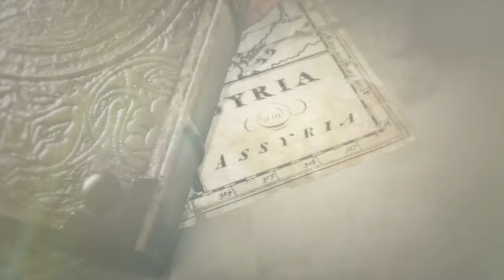Rise of the Tomb Raider Walkthrough Hindi Gameplay Part 2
Gaming ke papa gaming ke papa gamingkepapa
NEW Rise of the Tomb Raider Walkthrough Gameplay Part 1 includes a Review and Mission 1 of Tomb Raider 2015 for ps5. This Rise of the Tomb Raider HINDI  Gameplay Walkthrough will include a Review, the Full Story, Missions and the Ending of the Single Player Campaign.

Rise of the Tomb Raider: 20 Year Celebration 2021 PS5 Gameplay Walkthrough Part 1 includes a Review, Prologue, and Campaign Mission 1 of the Rise of the Tomb Raider 2021 Single Player Campaign for PS4 Pro and Playstation 5 (PS5), Stadia, Xbox One, Xbox Series X/S, and PC. This Rise of the Tomb Raider: 20 Year Celebration 2021 Story Campaign Hindi Walkthrough will include the Full Game, Review, Ending, Cinematics, Cut Scenes, OST, Story Missions, Main Missions, New Gameplay, DLC, all Single Player Campaign Missions, and the Ending.

🌹 Welcome Bois, watch Rise of the Tomb Raider: 20 Year Celebration 2021 PC & PS5 part 1 in Hindi. Gaming ke papa is back with Gameplay, Let's play, and walkthrough videos for you.
🌹 This is Rise of the Tomb Raider 2021 PC & PS5 part 1, I hope you guys enjoy Rise of the Tomb Raider PC & PS5 part 1 in Hindi and uploading for you guys to watch this PC Gameplay of Rise of the Tomb Raider PC & PS5 part 1 in Hindi.
Please comment and let me know your thoughts about this Rise of the Tomb Raider: 20 Year Celebration 2021 Playstation 5 (PS5) part 1 Gameplay Walkthrough in Hindi.